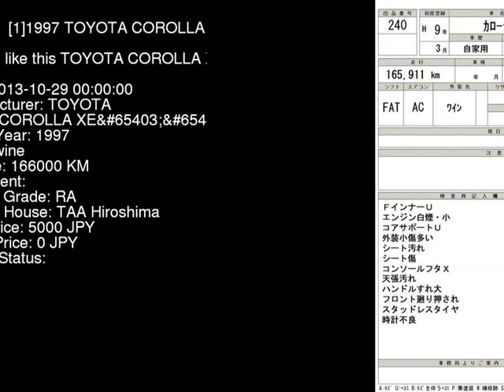1997 TOYOTA COROLLA XE AE110 - Japanese Used Car For Sale Japan Auction Import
1997 TOYOTA COROLLA XE AE110 - Japanese Used Car For Sale Japan Auction Import AE110,TOYOTA,COROLLA,XE,TAA Hiroshima,jdmvip,vip,jdm,cars,japan,jdmvip.com,japanesecars,usedcars Japanese Used JDM Car For Sale At Auction in Japan for Import